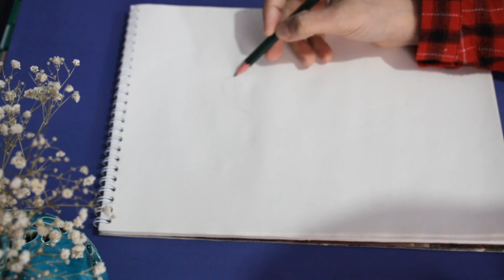Sibilo Man | Creating interesting and exciting characters in the world of painting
Welcome to the fascinating world of Sibilo Man's cartoon design! In this video, we will embark on a journey into a world full of laughter and creativity through the art of painting and cartoon design. Using pens, pencils, and colors, I will depict the process of creating a live cartoon from start to finish.
Join us as we sketch the distinctive and humorous features of this character, and challenge your own creative abilities. Don't miss out on this opportunity to experience the art of cartooning with sweetness and entertainment. Are you ready for the adventure? Let's get started!